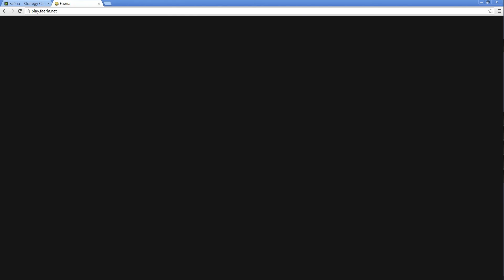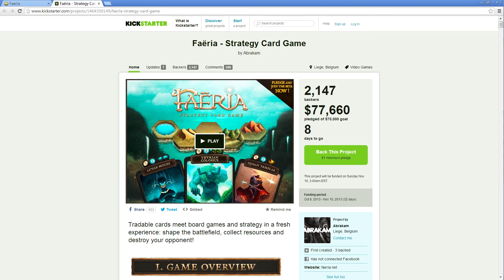Faeria: First Look Review | The Online TCG & Board Game | Gameplay | Let's Play!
Faeria is one of the newest, upcoming games which happen to be a mixture of a tradable card game (or TCG for short) and a board game, making a very interesting and addictive 1v1 fusion. The developers objectify the purpose of the game into 3 sub-goals: shape the battlefield, collect resources and destroy your opponent.

Thanks to Josey "Pseudo" Howarth from MMOBuff.TV for the Beta Key!

This really helps us out.